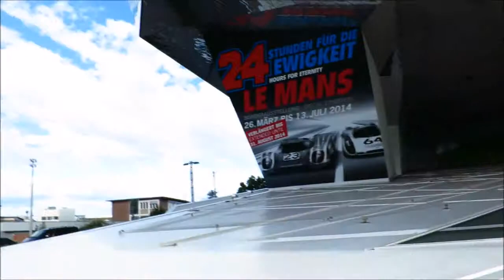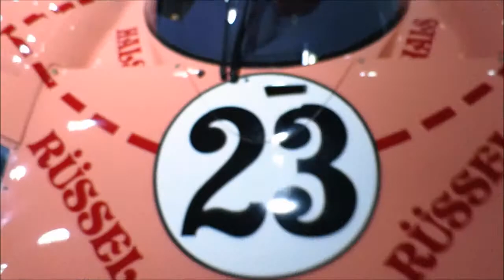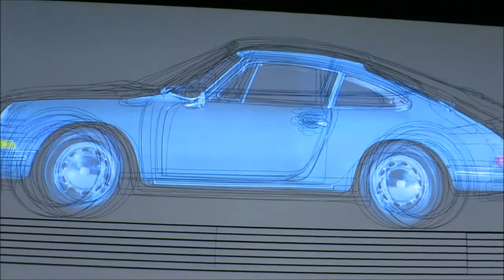Nach gamescom über Porsche.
Ich hab euch mal ins Porsche Museum mit genommen.

3DK

Gefilmt mit der Canon Powershot S120